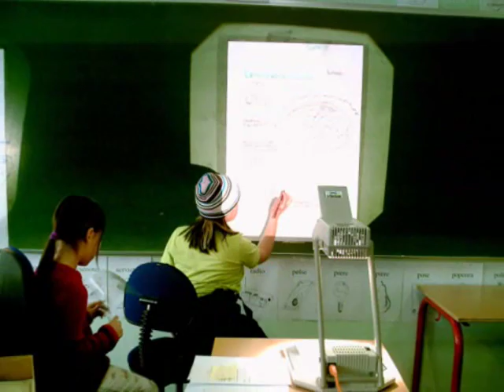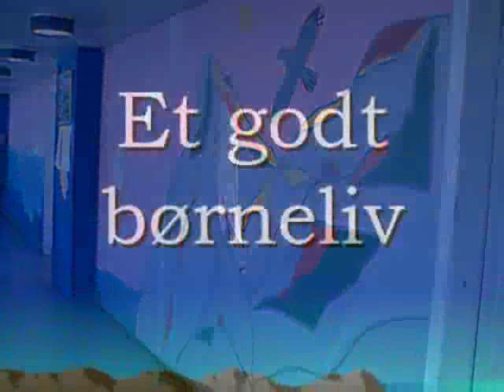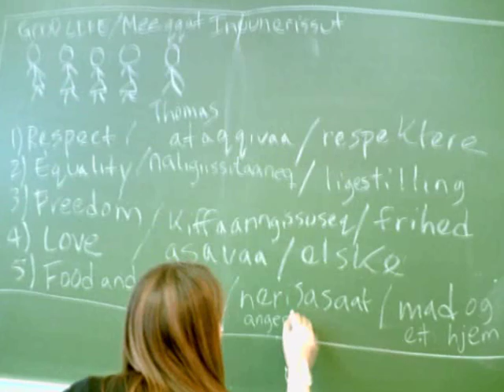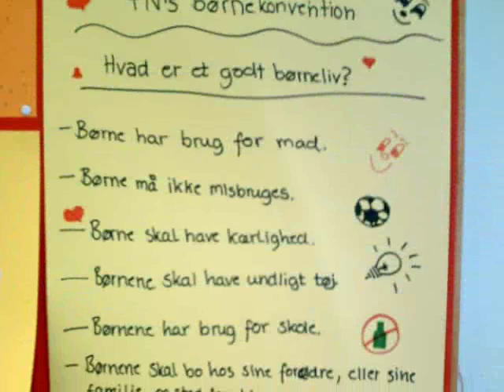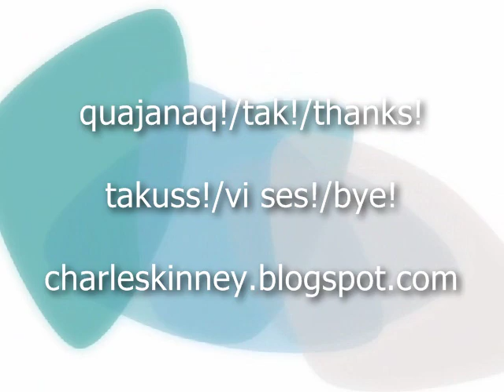Qasiannguit's Children, Greenland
United Nations Charter of Children's Rights with the children of Qasigiannguit, Greenland.